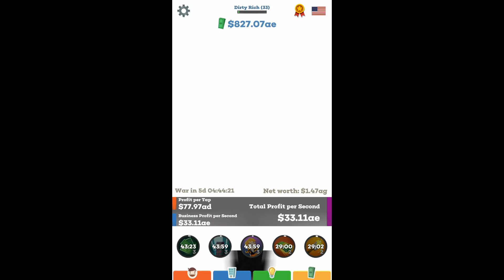Let's Play Tap Tycoon - Ep13 - Dirty Rich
Tap to create money out of thin air and earn enough money to invest in your businesses. Shape your multi-industry conglomerate by building and upgrading your businesses. Don’t worry, we are living in the 35th century here. You will get to invest in some mind-boggling technologies such as the anti-gravity fork, luggage shrink ray, and the holographic window view!

Armed with your Mega-dollar Empire, you will join forces with your fellow countrymen to compete globally. Every week,  only the countries with the most powerful businesses will earn glorious medals and valuable rewards.